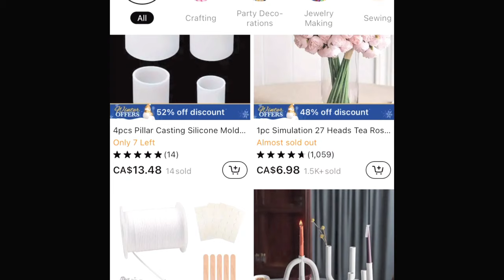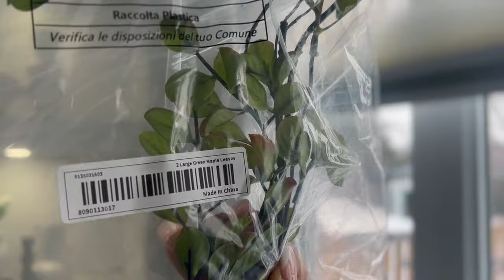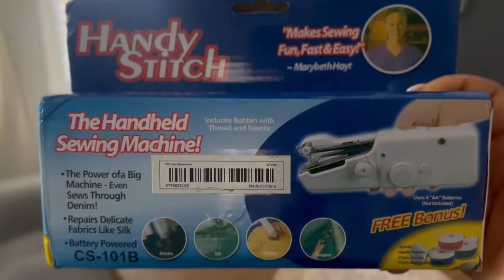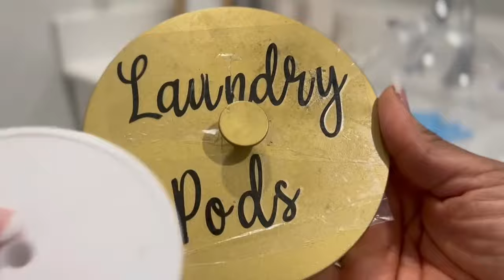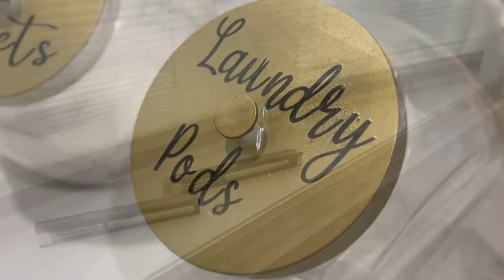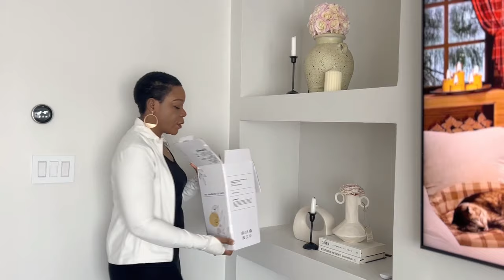ÉNORME TRANSPORT DE TEMU ⚡MAISON CUISINE & DÉCO OFFRES ÉCLAIRS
Rénovation, Décoration d'intérieur, notamment pour les fêtes saisonnières. organisation, routine ménage et DIY

Ainsi que des stratégies comment naviguer le marcher immobilier et comment level up sans se ruiner.

Voici les thèmes que j'aborderai ici afin de vous faire partager mon quotidien de femme & maman entrepreneuse

N'hésitez pas à vous abonner, interagir en commentaire ou simplement me laisser un LIKE si mon contenu vous plait, ca me motive et me donne l'envie de m'améliorer pour vous proposer des vidéos de qualité.
1 à 2 vidéos par semaine!
Keep it Looking Fabulous!

🔍Code de recherche : [dky2885] pour réclamer un lot de coupons de 100 $

Produits mentionnés :
-1 Set Bouteilles De Linge Feuilles De Sécheuse Étiquette Autocollants En Vinyle, Autocollants

Imperméables Amovibles Pour Buanderie Et Bocal De Rangement Autocollant Salle De Bains Décoration Sèche Autocollant CA$1.99💰
-2pcs Plante Artificielle, Branche De Plante Fausse Avec Feuille CA$9.99💰
- Nettoyez sans effort les vitres de votre voiture avec ce kit de brosses de nettoyage de vitres haut de gamme ! CA$1.99💰
- Ensemble De Pinceaux De Maquillage Doux Moelleux Professiona Fond CA$3.49💰
- Illuminez Votre Maison Avec 1 Lampe D'armoire À Détecteur De Mouvement – CA$5.49💰
- Machine À Coudre Portable Mini Machines À Coudre CA$11.69💰
- Pantoufles en peluche à à double bride pour femmes CA$11.49💰
- Kit complet de nettoyage pour grille d'aération de sécheuse CA$3.60💰

TEMU propose :
- Livraison GRATUITE + retours GRATUITS jusqu'à 90 jours